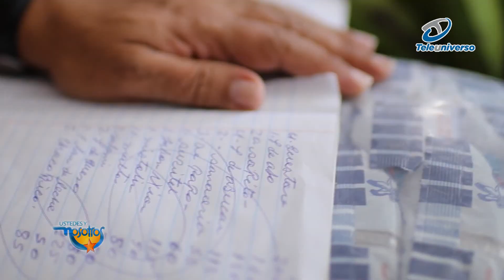Entrevista a Luichy Vargas en Ustedes y Nosotros